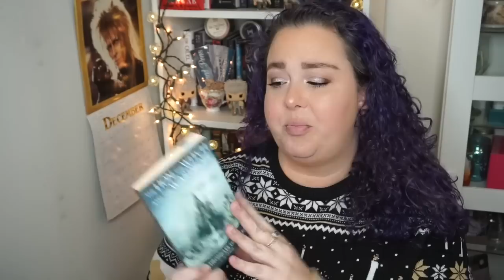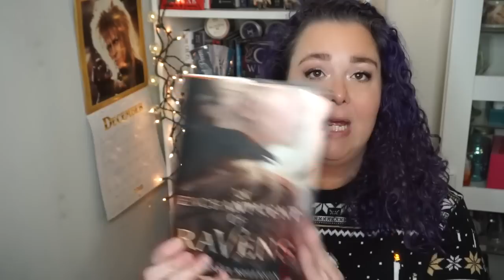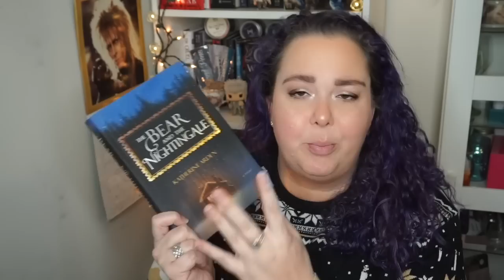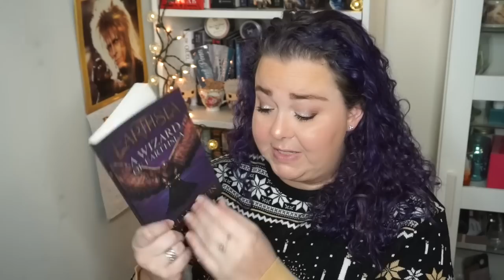Christmas at Hogwarts Readathon TBR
**OPEN ME**

Sorry for the corrupt footage at the end of the video, but oh my goodness, I’m so excited for this readathon. I am excited to join in on my first magical readathon and to vlog my experience. Expect a lot of giddy holiday vibes and probably more books than I need to read to “succeed”. I’m in a ravaging reading mood.

Readathon prompts:
Finish your coursework - finish your current read
Help Hagrid decorate the trees - book with a golden detail
Have a snowball fight with the Weasley twins - a book you think will be humorous
Visit 3 Broomsticks for mulled pixie wine - a read that should only take you a day/evening
Exchange presents at your Common Room - read featuring/about friendship
Sneak into the kitchen to gift dobby odd socks - read that has an item of clothing on the cover
Attend a Yule Ball - book you’ve been preparing yourself for
Fly around snowy Hogwarts grounds - building on the cover
Put on your knitted sweater from Molly Weasley - read with present parents or a focu on family
Use your Invisibility Cloak to get to the Restricted Section of the Hogwarts Library - read a banned book
Bring a festive treat to Hedwig at the Owlery - animal on the cover/title/series name
Attend the Christmas Feast - watch a Harry Potter movie (optional)

♥ ~~Links & Stuff ~~♥

If you’d like to send me your book, box, candles, booksleeve, swag, etc I’d love to chat with you. Use the email listed below.

Happy Reading
Julie